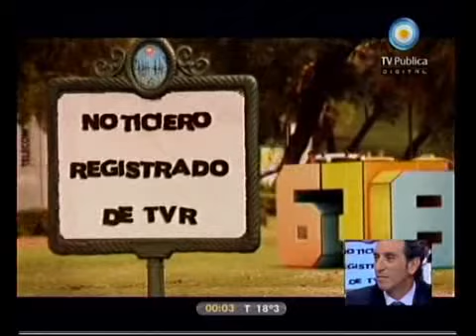678 - Torturas en cárceles mendocinas: Carnota vs Adaro 14-03-11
678 - Informe: Torturas en cárceles mendocinas: Carnota vs Adaro 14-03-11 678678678